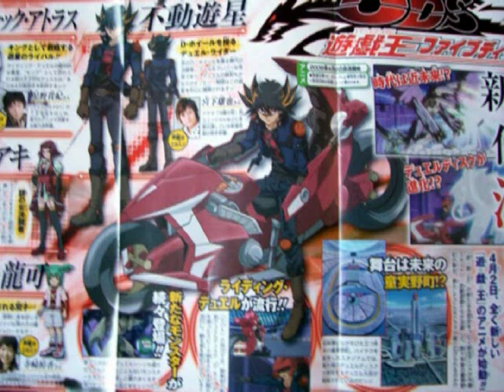Christmas Special yu gi oh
funny clip made up of different bits of the episode. i did not make this!!!